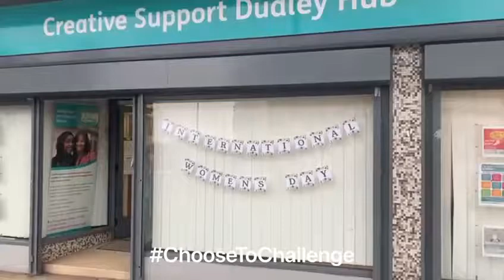Jerusalema Dance | IWD | Dudley Hub & Outreach Services | International Women's Day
To celebrate International Women’s Day and Black, Asian, and Minority Ethnic Month, the wonderful staff at Dudley Hub & Outreach Services took part in the Jerusalema Dance Challenge!